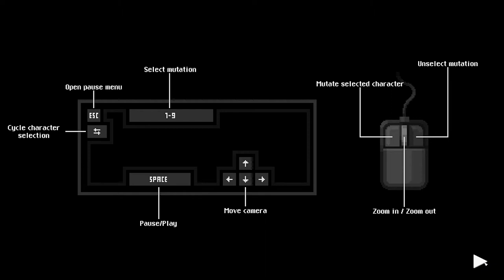The Undead Has Returned | Zombie Night Terror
Zombie Night Terror

Control Zombies and Destroy all the Humans and Other Creatures who try to end your fun.